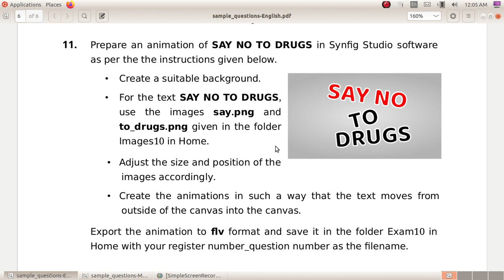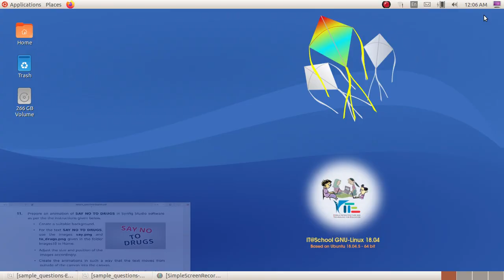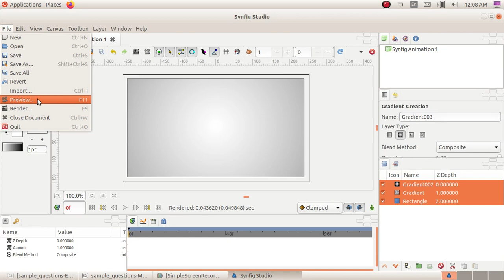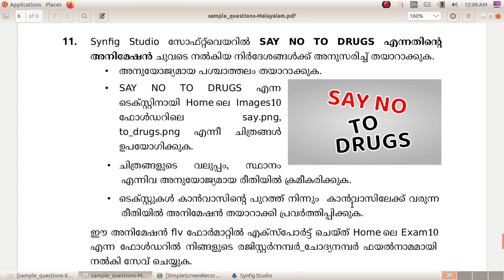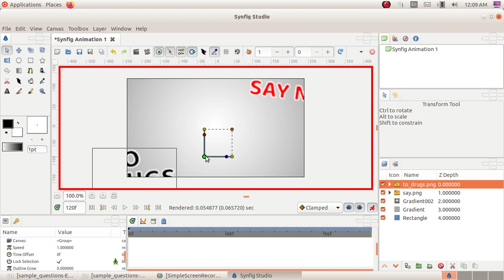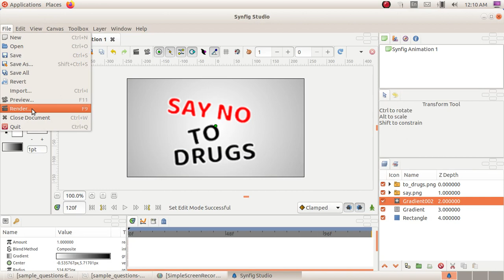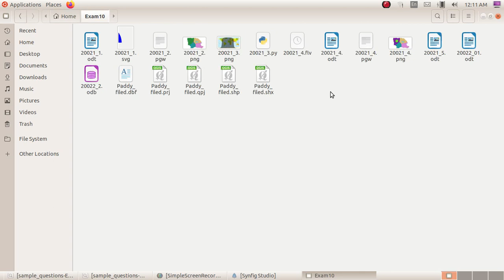SSLC IT Practical Exam 2023 - Qn:11 Sinfig Studio- ആനിമേഷൻ നിർമ്മിക്കാം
Kerala State Syllabus SSLC IT Practical Exam 2023 Questions Based Video Tutorials 2023 മാർച്ച് എസ്.എസ്.എൽ.സി ഐ.ടി പ്രായോഗിക പരീക്ഷ ചോദ്യങ്ങൾ